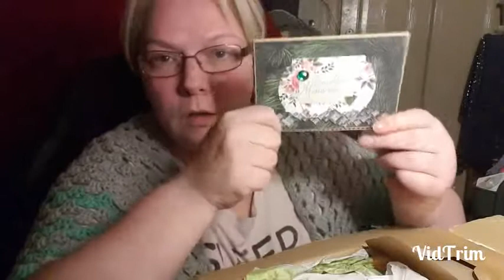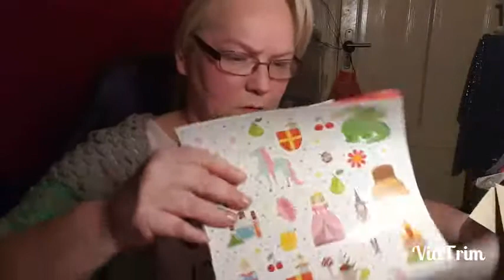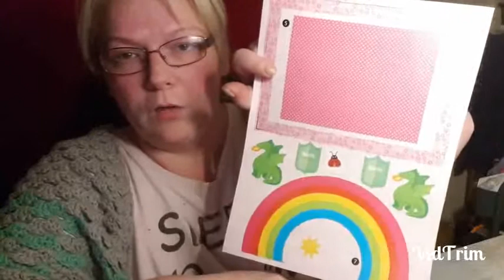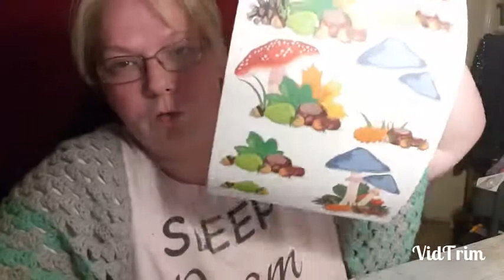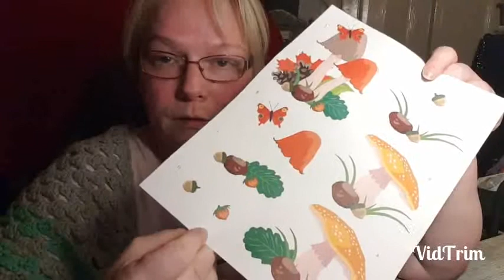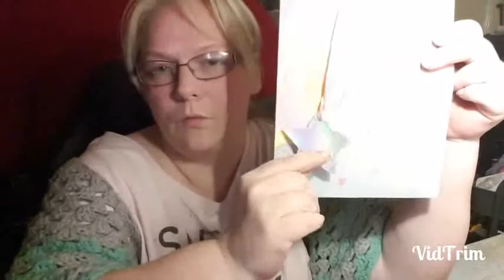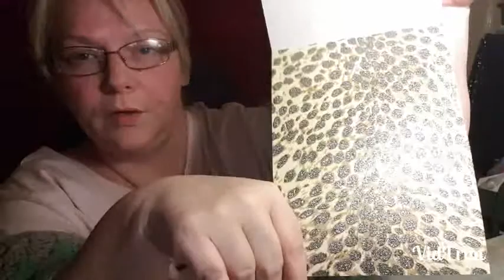Ü Päckchen von Lucas, es war sehr schön und lustig, Dankeschön 😁👍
Ü Päckchen von Lucas kleine Bastelwelt,  war echt aufregend und lustig dankeschön 😂😉😁👍